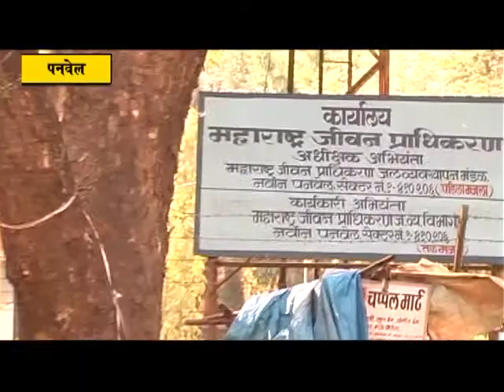पनवेलकरांना दिवसाआड ऐवजी आठवडयातून पाच दिवस मिळणार पाणी; भाजपाच्या प्रयत्नांना यश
पनवेल(प्रतिनिधी) एक दिवसआड पाणी ऐवजी आता आठवडयातून किमान पाच दिवस पिण्याचे पाणी पनवेलकारांना देण्याचे ठोस आश्वासन पनवेल महानगरपालिकेचे आयुक्त राजेंद्र निंबाकर यांनी दिले असून याकामी भारतीय जनता पार्टीने केलेल्या सातत्यपूर्ण प्रयत्नांना यश आले.
पनवेल शहराला गेल्या दोन महिन्यापासून एक दिवसआड पाणी पुरवठा होत असल्यामुळे नागरिकांना अडचण निर्माण झाली होती.  पनवेलकरांना मुबलक पाणी पुरवठा मिळावा, यासाठी भारतीय जनता पार्टीने वारंवार महानगरपालिकेच्या अधिकारयांशी बैठका घेतल्या होत्या व त्याचा सातत्याने पाठपुरावा केला. आज महानगरपालिकेचे आयुक्त राजेंद्र निंबाळकर यांच्या सोबत भाजपाचे युवा नेते परेश ठाकूर यांच्या नेतॄत्वाखाली शिष्टमंडळाने भेट घेउन चर्चा केली. या चर्चेमध्ये आठवडयातील पाच दिवस पाणी पुरवठा करण्याचे आश्वासन आयुक्तांनी दिले आहे. या शिष्टमंडळात माजी पाणी पुरवठा सभापती अनिल भगत, भाजपाचे शहर सरचिटणीस व माजी नगरसेवक नितीन पाटील, गणेश पाटील, युवा नेते पवन सोनी, विजय पाटील आदींचा समवेश होता.
यावेळी शिष्टमंडळाने पनवेलकरांना पाण्यापासून होणारे हाल विषद करून नागरिकांना कोणतीही गैरसोय होवू नये यासाठी तातडीने कार्यवाही व त्यासंदर्भातील उपाययोजना करण्याची आग्रही मागणी केली.  यावेळी आयुक्तांनी या संदर्भात ठोस उपाययोजना करण्याचे मान्य करून त्यासाठी महानगरपालिका प्रशासनाकडून लागणारी तयारी पूर्ण करण्याचे नमूद करीत यापुढे आठवडयातून किमान पाच दिवस पाणी पुरवठा करण्याचे ठोस आश्वासन दिले. नागरिकांना सोयी सुविधा मिळाल्या पाहिजेत यासाठी भाजपा नेहमीच आग्रही राहिली आहे.  वारंवार केलेल्या पाठपुरावा व चर्चेतून या प्रश्नावर तोडगा निघाला आहे.  याकामी आमदार प्रशांत ठाकूर यांच्या मार्गदर्शनाखाली भाजपातर्फे केलेल्या प्रयत्नांना यश आले आहे. दिवसाआड पाणी येत असताना लोकांची गैरसोय होऊ नये म्हणून श्री. रामशेठ ठाकूर सामाजिक विकास मंडळाच्या माध्यमातून टँकरद्वारे पाणी पुरवठा केला जात आहे.  लोकांचे प्रश्न आपले आहेत हे माणून काम भाजपाकडून केले जात आहे.